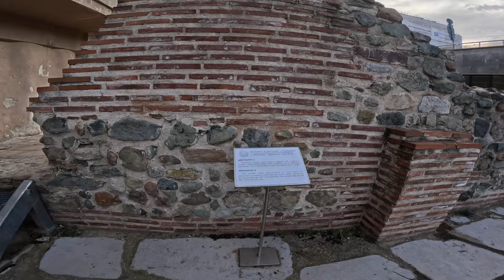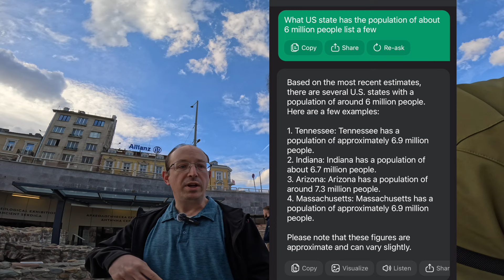"Finding Faith in Sofia: A Call for prayer in Bulgaria"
Jeff Shergalis
"Finding Faith in Sofia: A Missionary's Call for Preachers in Bulgaria"

During a heartfelt conversation with missionary Jeffrey Shirgalis in Sofia, Bulgaria, the pressing need for more preachers and the spreading of the gospel in the region was brought to light. Sharing his insights and experiences, Jeffrey highlighted the spiritual landscape of Sofia and the greater need for divine intervention. He encouraged prayers and support, hoping for a significant transformation led by faith and community efforts.